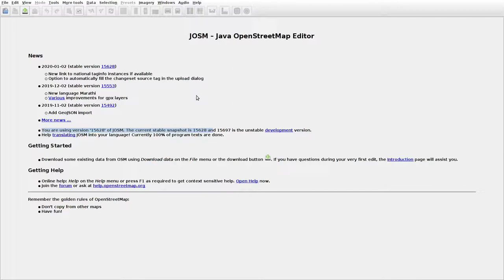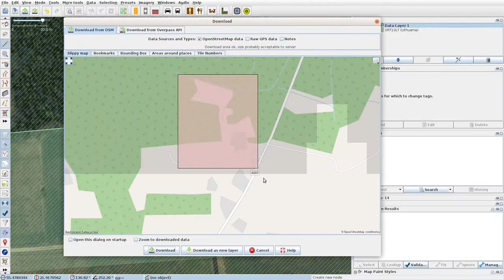JOSMrec0250 2020 01 14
Lithuania. Teneniai. Tracing buildings (mainly) in JOSM for openstreetmap.